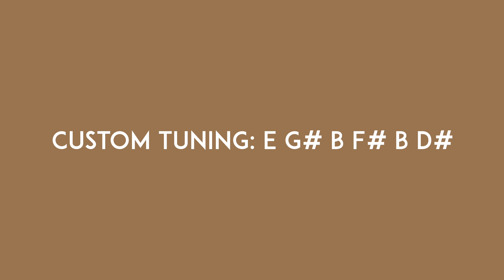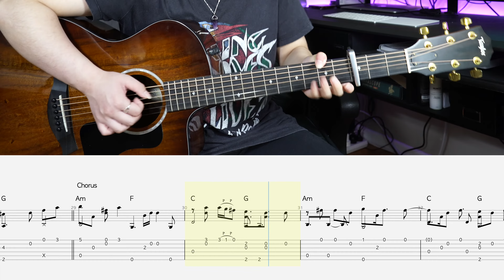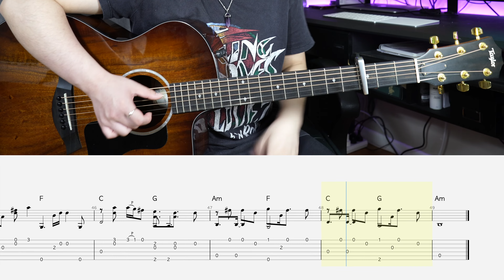Ghost - Justin Bieber // Fingerstyle Tab Walkthrough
Guitar
Taylor Academy 12e
Taylor 224ce – K DLX
Fender American Professional II Stratocaster
Marshall DSL20CR
Boss RC500 Looper Pedal
Boss RV500 Reverb Pedal
G7th Performance 3 Capo
G7th Nashville Capo
Elixir Nanoweb Phosphor Bronze Guitar Strings (.012-.053)
Rode NT5 Matched Pair
Focusrite Scarlett 2i2
Audio Technica ATH – M50x
Mackie MR524 Studio Monitors - Pair
Sony Alpha α7 III
Sony FE 24mm F1.4 GM Lens
Sony FE 24 - 105mm F4.0 OSS Lens